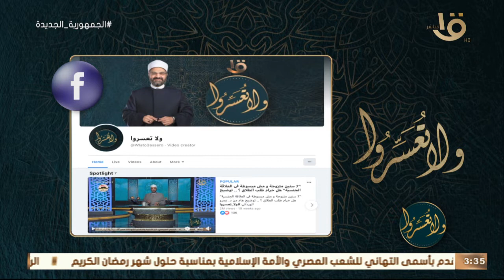ولا تعسروا | بركة حضرة النبي مع د. عمرو الورداني الحلقة الكاملة